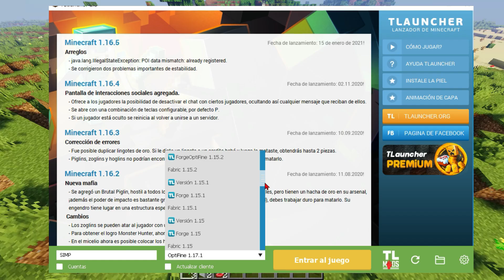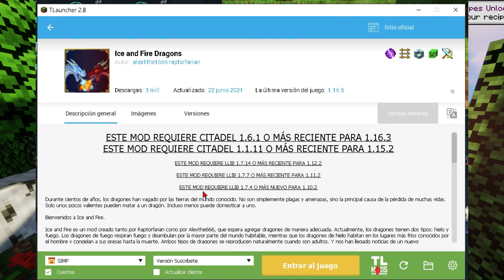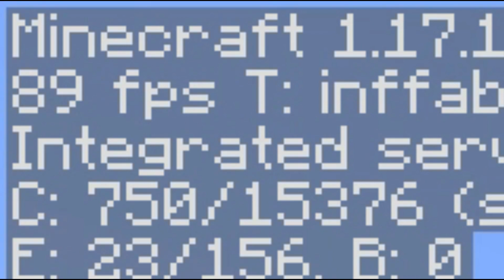❌MINECRAFT PREMIUM VS NO PREMIUM✅ ¿Cuál es mejor? juegos pc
¿Quieres saber las Diferencias de estas dos versiones? Entra al Video Hermanito

Recuerda que en la llegada de los 1000 Suscriptores voy hacer un Servidor para mis Subs publico, tan para Minecraft Premium y no Premium ¡Adiós! 🤠

¿Minecraft es un juegos gratis o premium?
ubereats restaurantes
¿Quieres ver como juego warcraft?
juegos ya
juegos por internet también.
¿minecraft es un juegos para tv?